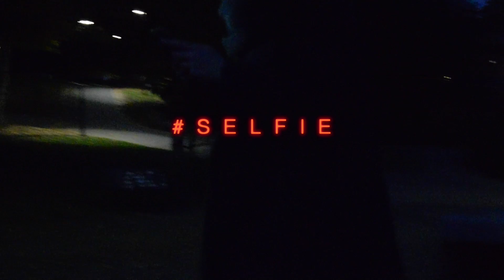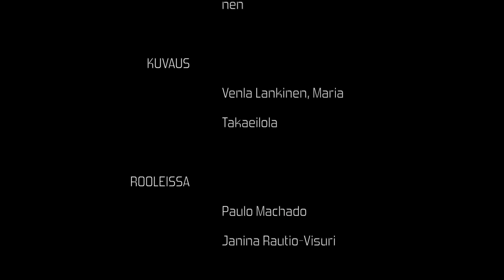SELFIE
Turun Klassillisen lukion Lyhytelokuvan alkeet-kurssin lopputyö, syksy 2016